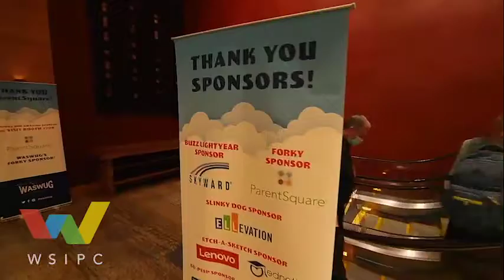WASWUG 2022 Recap Video